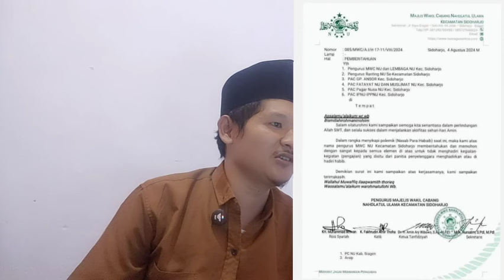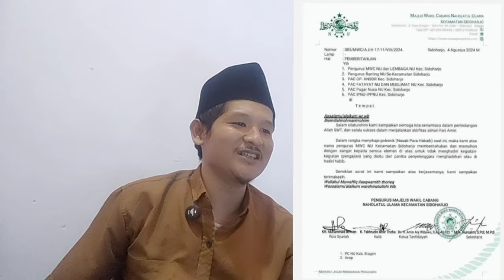BUMI SUDAH MURKA SAMA HABIB : MWCNU SIDOHARJO LARANG HADIRI ACARA YANG ADA HABIBNYA